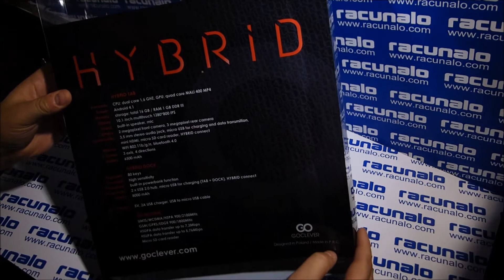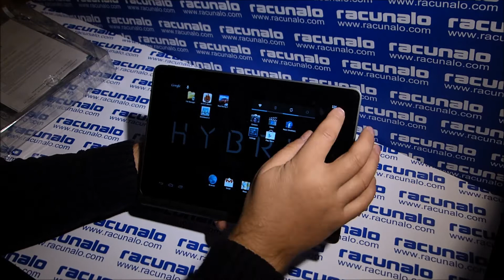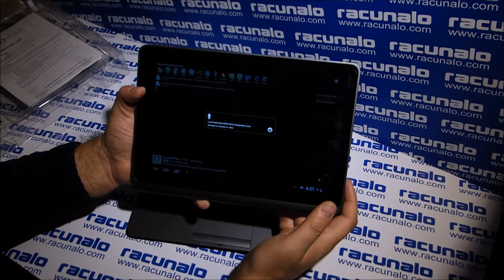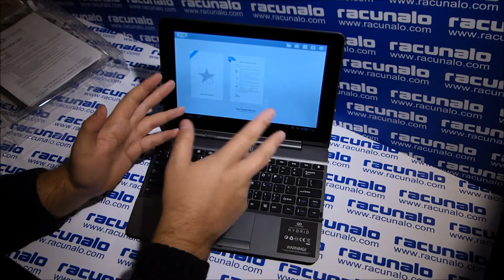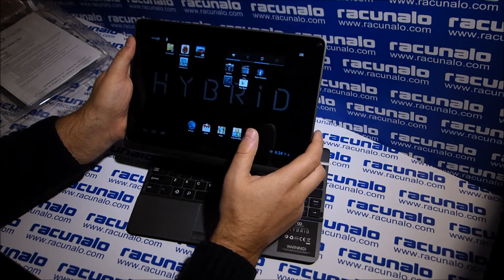GoClever HYBRID 3G video test (04.12.2013)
Svi ste vjerojatno čuli za hibridna prijenosna računala. To su oni laptopi koji imaju odvojivi ekran koji se u trenu pretvara u tablet uređaj koji može raditi samostalno. Nerijetko imaju dvije baterije (jedna u tabletu i jedna u dijelu gdje je tipkovnica), a i daju vam fleksibilniji način rada. GoClever HYBRID 3G tablet je sasvim drugačiji, a opet sličan. Radi se o hibridnom tabletu -- dok hibridna prijenosna računala imaju odvojivi ekran, ovaj hibridni tablet ima dodatnu fizičku tipkovnicu!